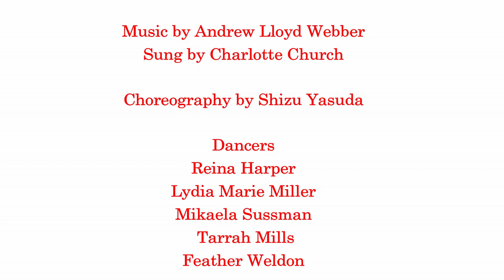" Pie Jesu " by Ad Deum II Dance Company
Sung by Charlotte Church
Choreography by Shizu Yasuda
Dancers: Reina Harper, Lydia Marie Miller, Mikaela Sussman, Tarrah Mills, Feather Weldon